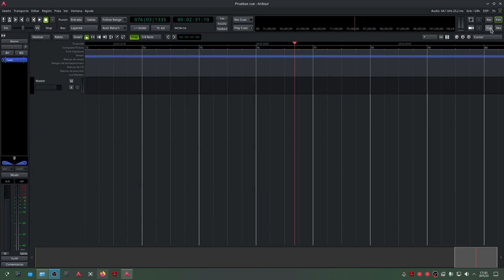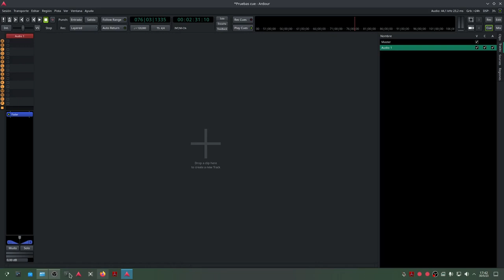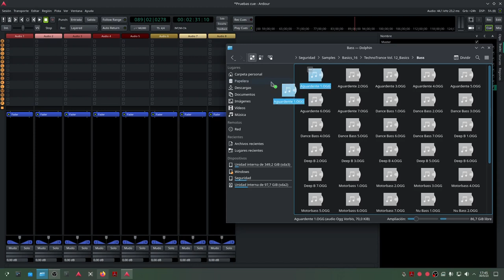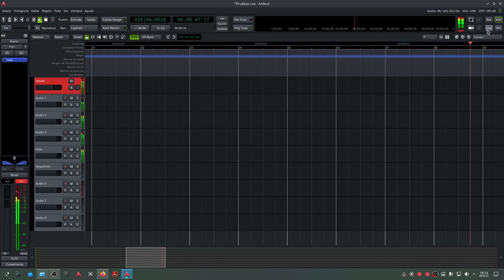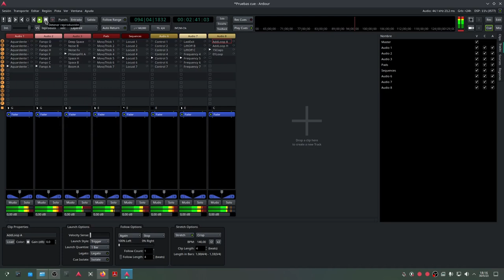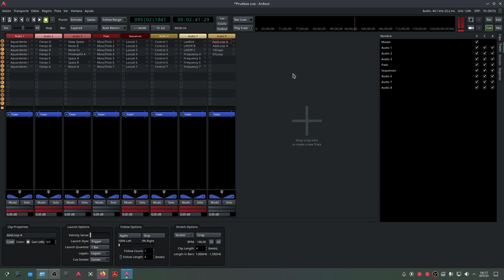¿2ª vida para mi LaunchPad Mini? ARDOUR con lanzador de muestras... o así me lo parece.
Video corto en que parece que se implementan funciones para usar las superficies de control (La única que aparece en "Configuración" es el LaunchPad Push 2)